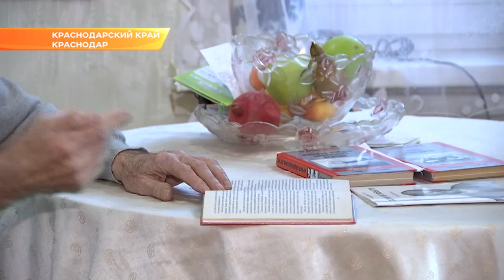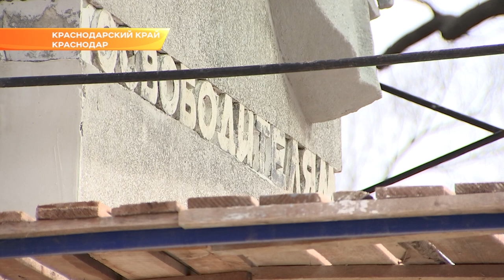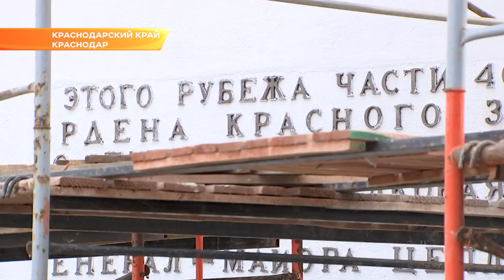В центре Краснодара реконструировали освободительный бой времен Великой Отечественной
Краснодар вспоминает героический день - 77 лет освобождения от немецко-фашистских захватчиков. В честь этой даты к мемориалу "Жертвам фашизма" пришли сотни жителей города, ветераны, школьники, представители казачества. Они возложили к подножию монумента цветы и венки. А в центре Краснодара был реконструирован тот самый, главный освободительный бой.